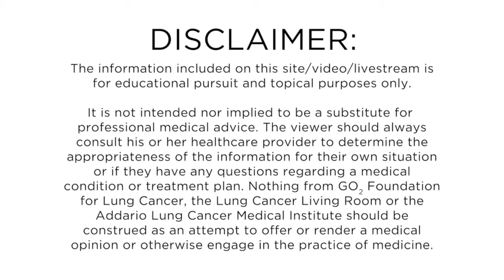Rapid Response Living Room: Lung Cancer is Not Taking a Backseat - Dr. David Gandara - May 5, 2020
Topic: Lung Cancer is Not Taking a Backseat, Neither Are We – Care Must Go On
Speaker: David R. Gandara, MD - Professor of Medicine Emeritus; Director, Thoracic Oncology; Senior Advisor to the Director; UC Davis Comprehensive Cancer Center
Moderator: Danielle Hicks, Chief Patient Officer - GO2 Foundation for Lung Cancer